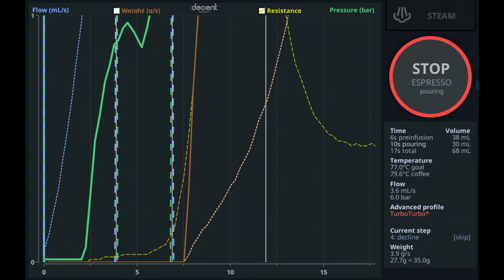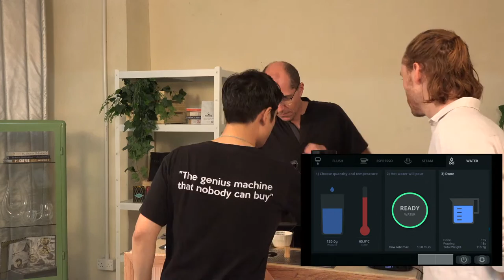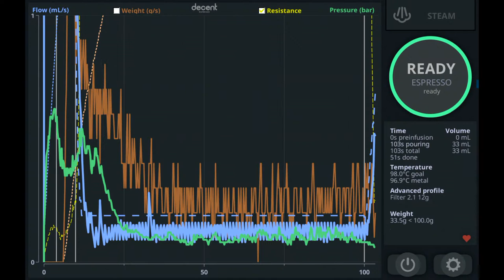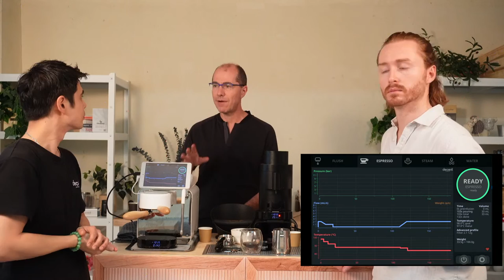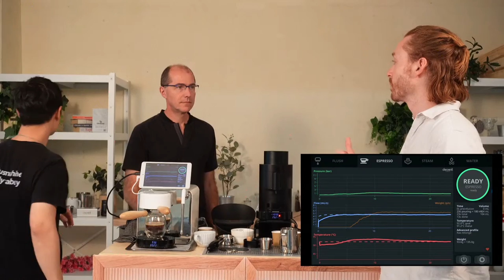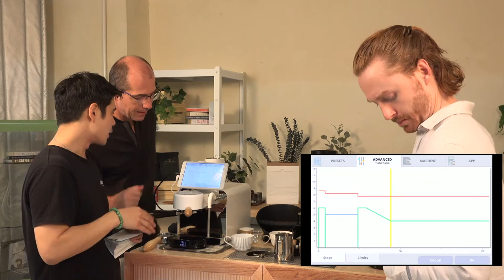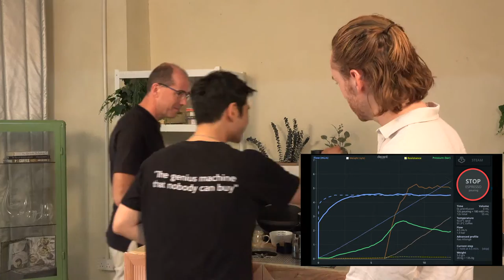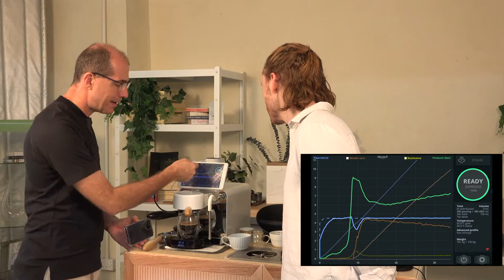How to make espresso from light roasted Panamanian Geisha coffee beans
Here is the video we shot with Cole, where we pull his light roast Panamanian Geisha as a Turbo shot, a Filter 2.1, and an Allongé.  We discuss the relative merits of each approach.

I was pleased with this most recent episode, not least of which was Cole's "I think found our unlock for these beans" which was the Allongé recipe.  These were a *gorgeous* Panamanian Geisha when he made them as filter coffee, so I was "psyched" to do these justice.

Summary:
- The Turbo shot was surprisingly good.  Great concentration, I liked the acidity more than the other two presenters. Perfume was amazing.  Tweaking the profile made it worse.  A slight "flavor hole" on the middle of the palate.
- The Filter 2.1 was quite good, and as Cole mentioned, resembled a traditionally made filter coffee.  If he hadn't seen it made, he would assume that's what it was.
- The Allongé recipe really unlocked this bean, filing in that "flavor hole" and broadening the shot overall. We did lose mouthfeel, but it was a delicious coffee, not fatiguing at all, with low acidity.
- After the show stopped taping, we tried another bean of Cole's that was more fruity, and it was far-and-away the best coffee of the day.  Where the Allongé approach really excels is in bring out fruitiness in coffee, what Rao calls "fruit bombs", while holding acidity down.